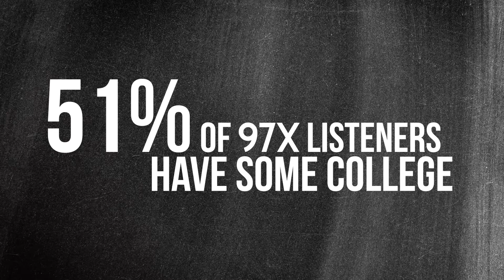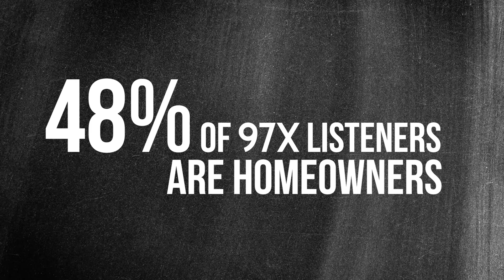Interview Brand Testimonial